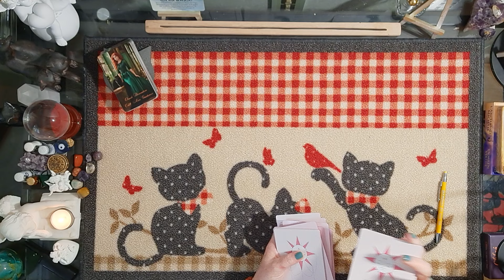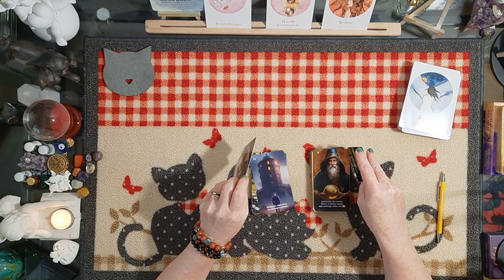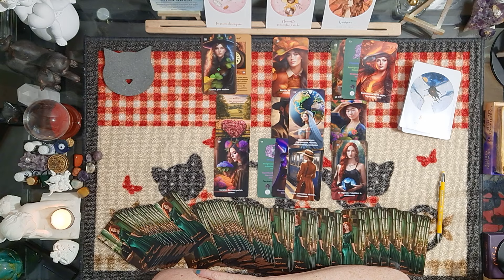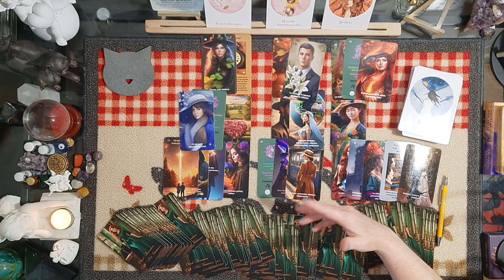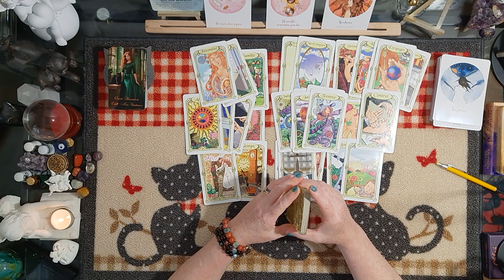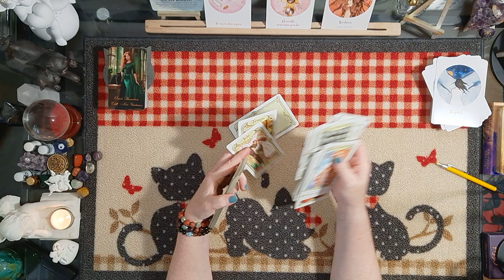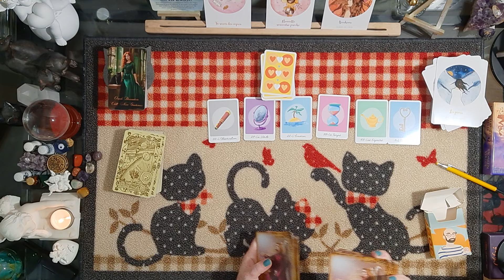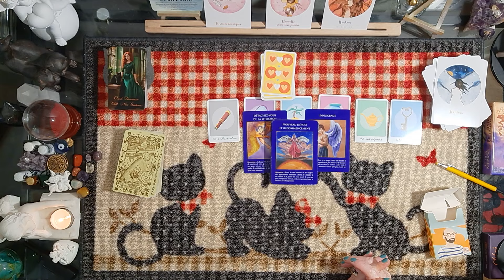Scorpion ♏ 26 août au 1er septembre 2024 - Silence de cette personne, nouvelle rencontre proche